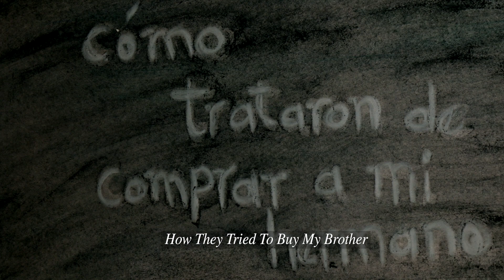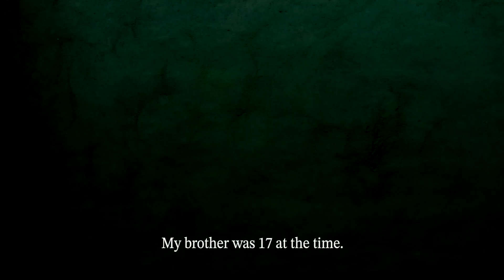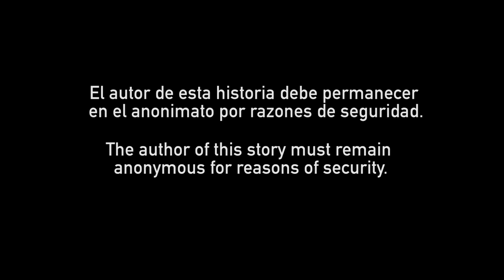Como trataron de comprar a mi hermano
La historia de la impotencia de una familia para salvar a su hijo.

La Comisión de la Verdad presenta estos cortos documentales a raíz del Día Internacional contra el Reclutamiento Ilícito de Niños, Niñas y Adolescentes.